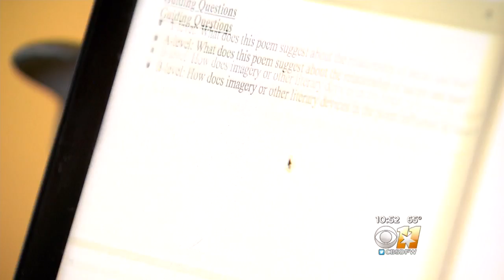17-Year-Old FC Dallas Player Talks About Team Life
FC Dallas midfielder Paxton Pomykal still swings by grandma's house to study. But that's ok - he is only 17 after all.